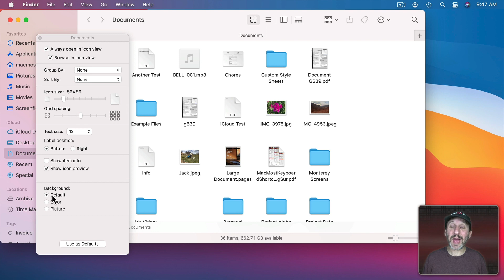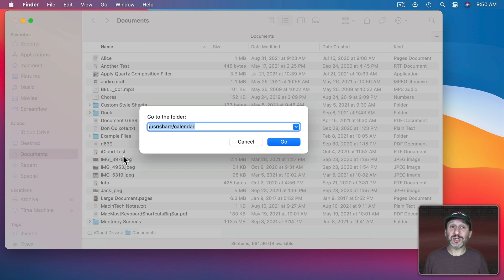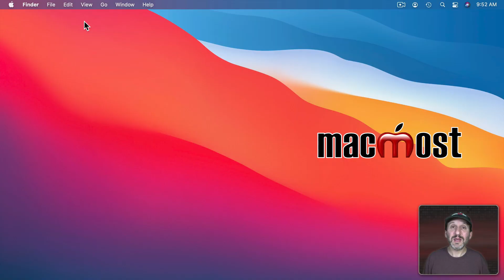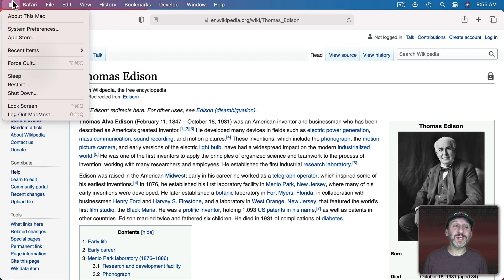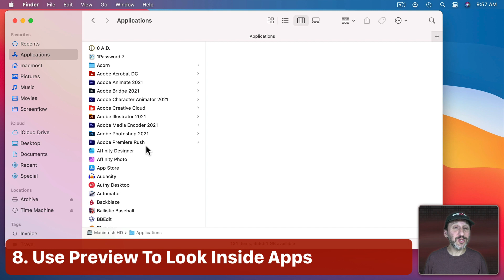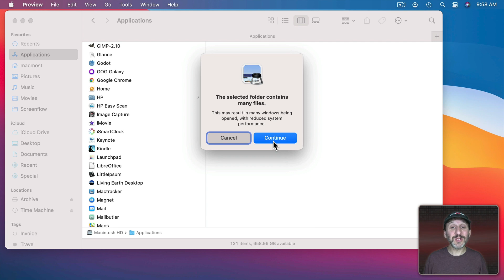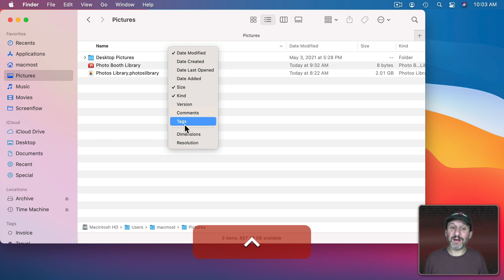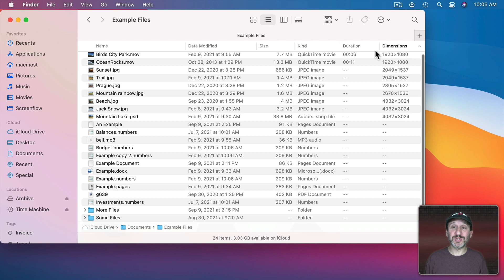10 Weird macOS Features That Are Somewhat Useful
There are some strange and hidden features in macOS. Here are 10 that are also somewhat useful. Learn how to make your Mac speak the time, summarize articles, speak in odd voices, show hidden Finder sorting columns and more.